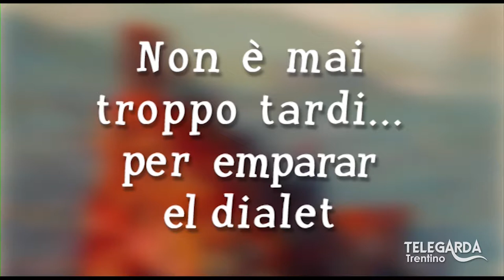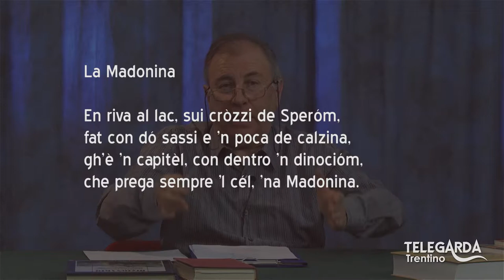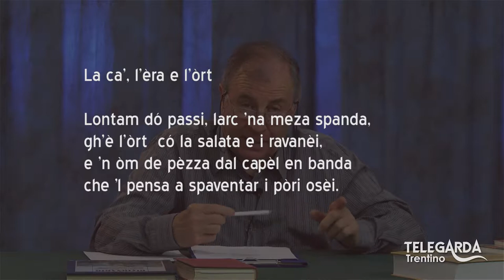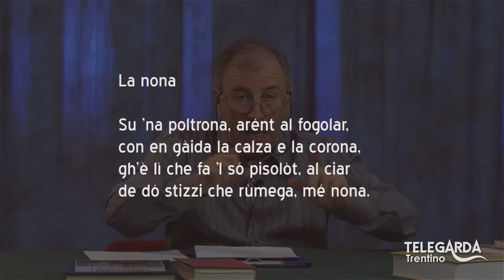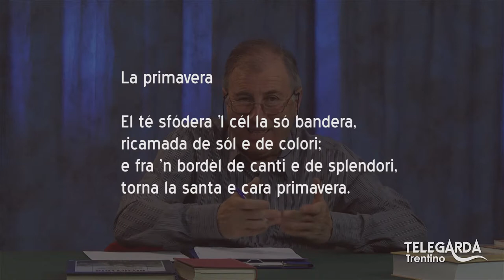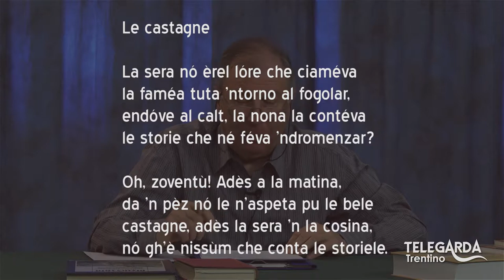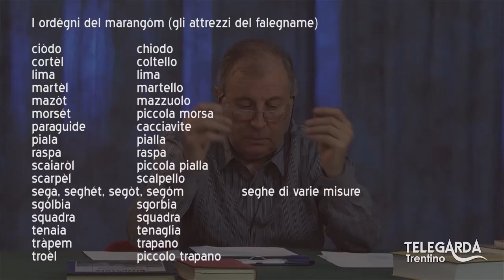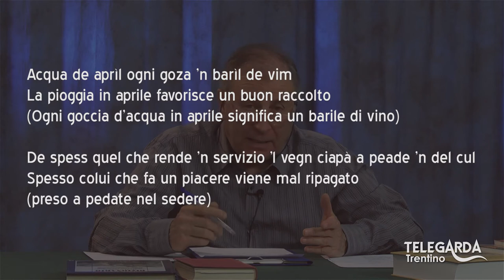Lezioni di dialetto Trentino – Commento versi di Giacomo Floriani – 127